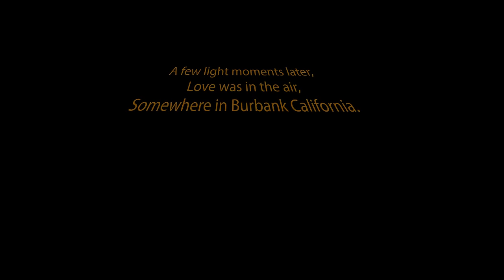I Got The Feelin' -Joseph James Band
Hi Everyone,
September 2023 continues to be an incredible year in music for us now with our 3rd charting Billboard single "One."
It's now Labor Day Weekend and we just wrapped up our 4th festival and Hall of Fame concert in NY to consecutive sold out nights.  Thank you to everyone for all of your support.  Radio and streaming has been our guardian angels to the listening world and we love you for that!!
Our next music video " I Got The Feelin" was shot in Hollywood, NYC and NJ  with an incredible production team, actors /actresses, director, riggers, lighting, special effects personal and of course my incredible band.  Everyone involved delivered 1000% and it shows and is so appreciated!!
The treatment of this video is an alien abduction from a mental hospital after
me (Joseph James) gets caught and almost gunned down trying to escape.  The rest unfolds in outer space aboard a UFO.
Find out how it ends. You can probably guess it ends well as I'm still able to type the description to you. I'm living proof that aliens and UFO's exist.

Credits:  Video Director -  Will Henriquez
Special EFX - Bobbi Riley & Pedro Rios (RIOStudio)
Alien 1: Lindsey Compton
Alien 2: Caroline Hallum
Shrink: Dave Glassmann
Lighting, Rig, Lighting Special Efx, Graham Wilder Byers / 15 Perf Films / Funco
Audio Production/ Mix/Master Engineer, Adrian Hawk Melendez
Burbank Hot Tub Scene, Lana / Mantra House
Production Assistant/Coordinator, Nancy Knight
Music and Video Consultant, Robert Nugent
Jersey City green Screen studio, Darrin Levine, (and staff), Dice,  Shawn Torres, Mario Serrano and Robert Torres.

The JJBand (Joseph James Vulpis, Jim Gately, Ernie Fortunato, Eli Gately and Abi Gately.
Additional Drums/Percussion, Wayne Killius

Locations, Burbank, Hollywood, NYC, Jersey City and Outer Space.

Thank you for all of your continued love and support.
Joseph James (Eli, Abi, Jim and Ernie). :)